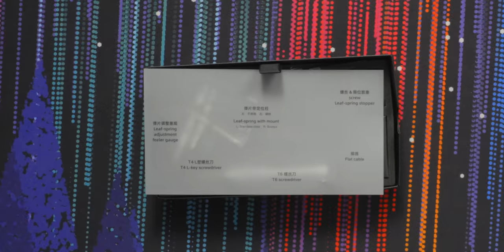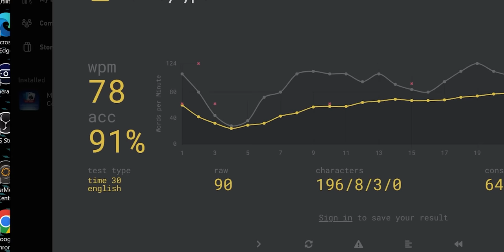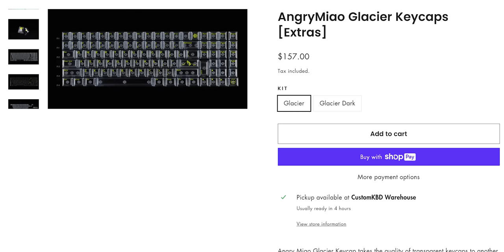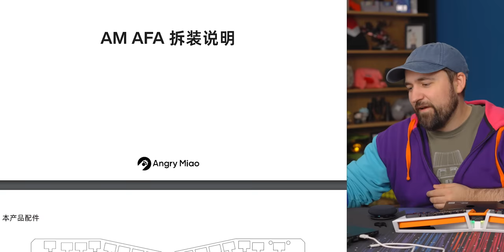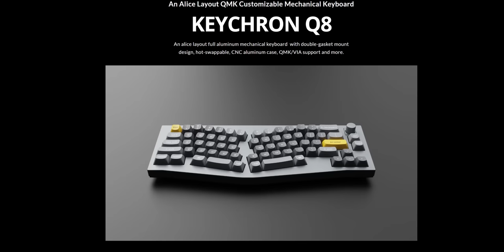This keyboard has a WORLD’S FIRST! - Angry Miao AM AFA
Plouffe is here with the Angry Miao AM AFA keyboard, which is designed to look similar to the Macross VF-19 jet. This interesting design also comes with a world's first -- a 3-way adjustable leaf spring! Does this give the user unprecedented control over their typing feel, or does it leave the keyboard feeling mushier than a cheap laptop?

CHAPTERS
0:00 Shh... it's a secret
0:27 Unboxing
1:49 Initial design impressions
3:29 Sponsor - LYTE Gaming
3:56 Typing and keycap impressions
5:50 Tearing it down is complicated
6:29 Looking at the RGB settings
7:07 Opening it up and adjusting the leaf spring
11:07 Overall thoughts, pricing, and alternatives
12:27 Outro